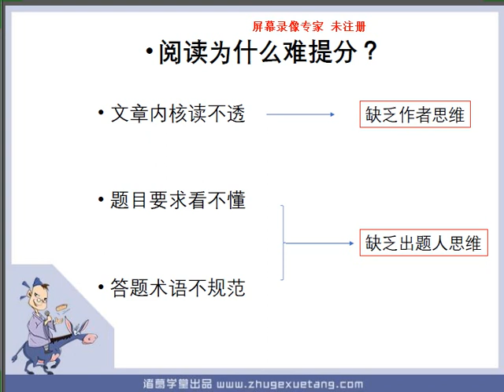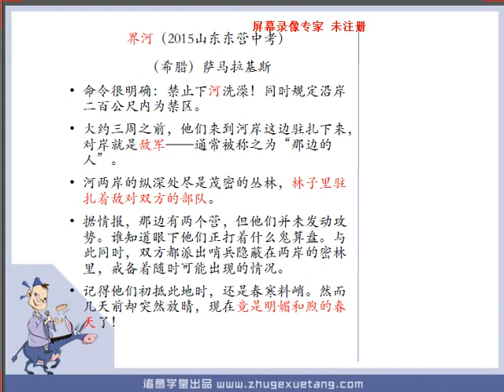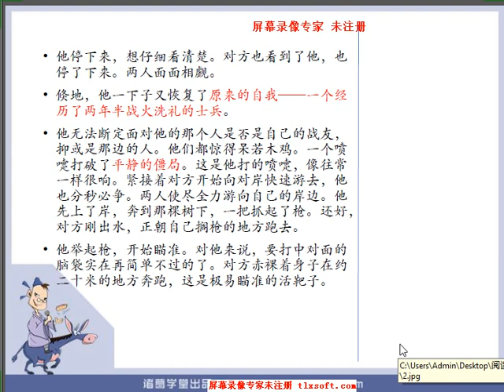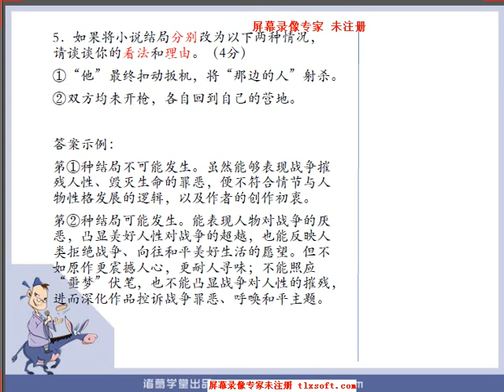邵鑫阅读理解技巧：阅读真的很难提分（第一季） 16.《界河》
阅读难，是因为它涉及三方——文章作者、考卷出题人、阅读答题人。一个阅读答题高手，需要同时具备作者思维与出题人思维。驴火歌王带你用作者思维和出题人思维解阅读。本课程一共50节课，包含50篇阅读。其中前42篇选自全国各地中考真题及模拟题，后8篇选自高考真题。训练一年，五年级也可做高考阅读题。